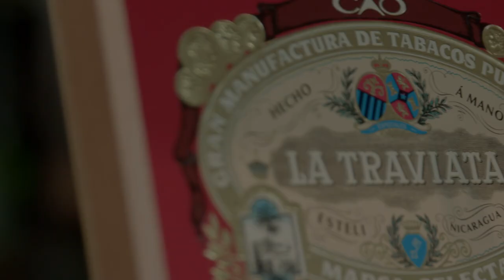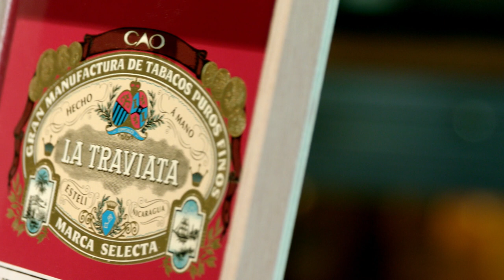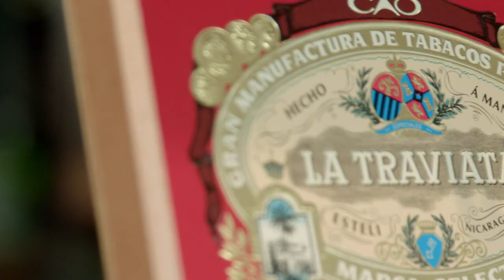Classic Edition: CAO La Traviata Divino Maduro Review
CigarAdvisor.com editors, Gary Korb and John Pullo, give their review of the CAO La Traviata Divino Maduro. Released in 2009, this CAO cigar line was made to echo the flavor and character of the original La Traviata cigars made in Cuba over a century ago; the Ozgeners took it a step further, updating the blend with a Broadleaf Maduro wrapper. Watch now and see if they thought this modern classic stood the test of time.